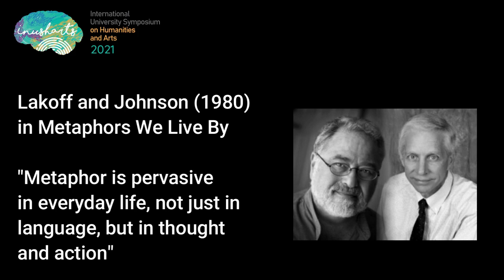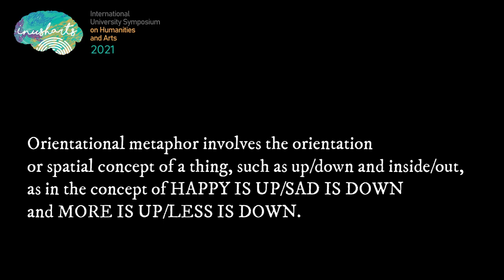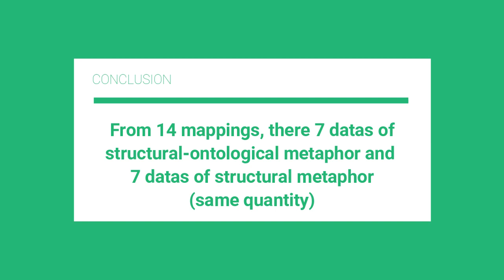Conceptual Metaphors in German Original Soundtrack of Anime Attack on Titan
Authors: Sphatika Winursita, Muhammad Arie Andhiko Ajie

This video is the presentation of the research by Sphatika Winursita and Muhammad Arie Andhiko Ajie, German Studies Program, Universitas Indonesia. Anime Attack on Titan receives a lot of attention because it contains German elements, from its backgrounds, characters’ name, story, to the theme songs.

This research is about conceptual metaphors that exist in the theme songs for original soundtrack of anime Attack on Titan that has German lyrics, which are 紅蓮の弓矢 (Feuerroter Pfeil und Bogen), 自由の翼 (Die Flügel der Freiheit), at'aek ON taitn (Attack on Titan), Bauklötze, Vogel im Käfig, YouSeeBIGGIRL/T:T, So ist es immer. The theory used is conceptual metaphor theory by Lakoff dan Johnson (2003).

Through this video, we’ll try to explain the definition of metaphor, conceptual metaphors and each conceptual metaphors that are found in the lyrics. We also categorize them to Structural, Ontological and Orientational metaphors, also to know if Lakoff and Johnson’s theory that was revised in 2003 is applicable in this research.

Copyrights:
 Video klip anime :
Anime PONY CANYON, Funimation

The sixth International University Symposium on Humanities and Arts will be held as a virtual conference with online presentations (13 September 2021).